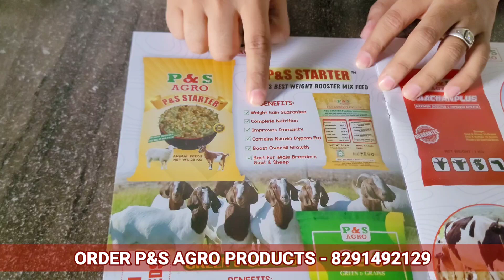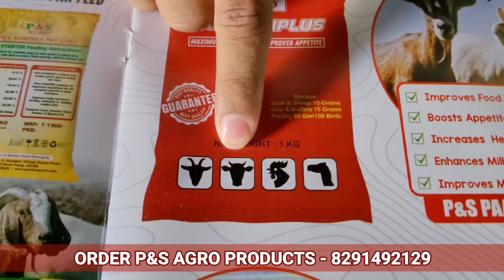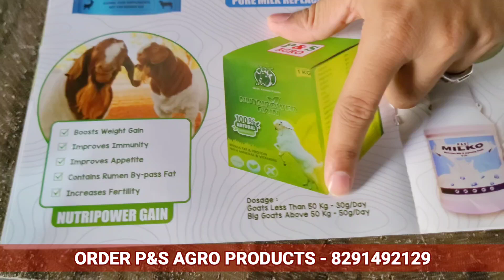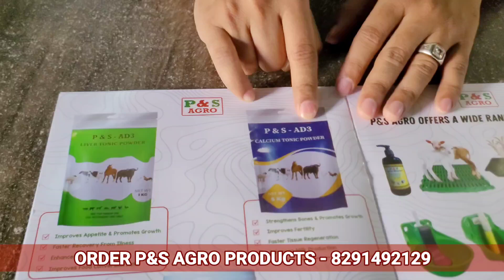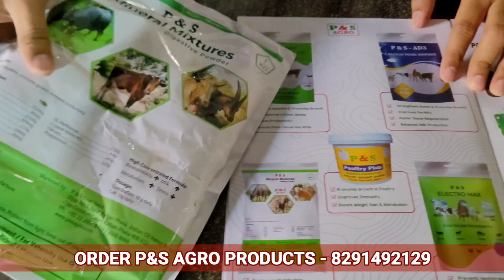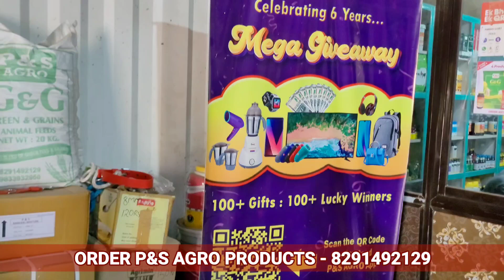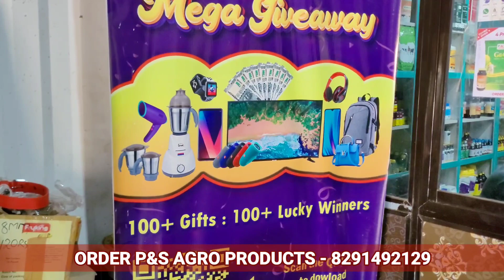Know All products of P&S in this Magazine Online Delivery available across India